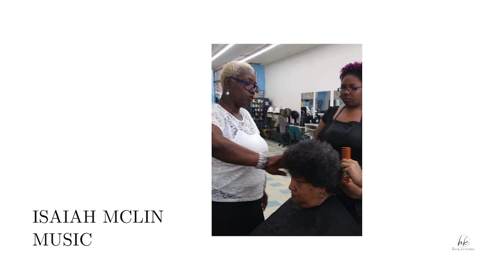MET Gala 2024 Fashion and Hair Review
Join us as we dive into the Met Gala 2024 Fashion and Hair Review!  In
this video, we’ll highlight the most stunning looks of the night, from
jaw-dropping couture to possible impeccable hairstyles.

We've also selected NAHA Winners and Finalists whose incredible work could have graced the celebs at the Met Gala, showing how future partnerships could elevate the event’s style to new heights. Don’t miss out on our picks for the best dressed and the most stylish hair moments of the
night! 💇‍♀️👗

Be sure to follow The Hair Kytchen on all platforms below!